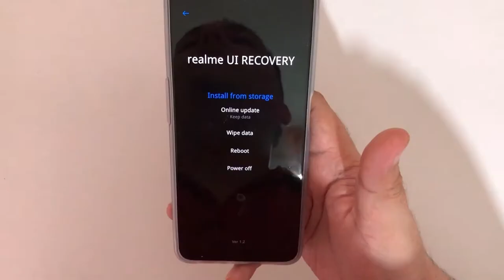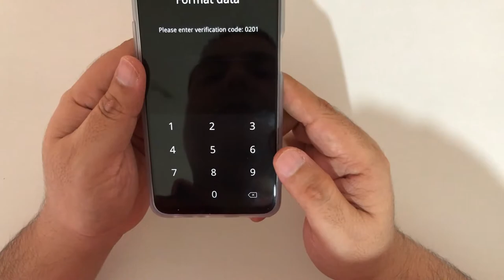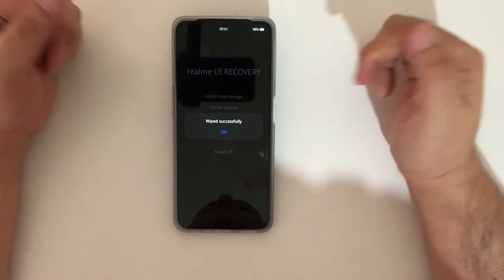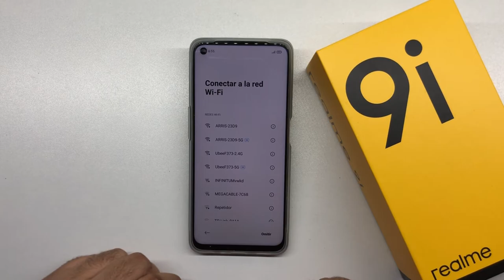Formatear Realme 9i (Modo Recovery)